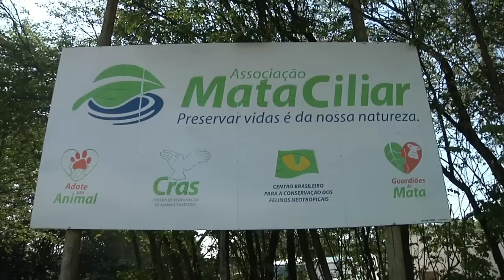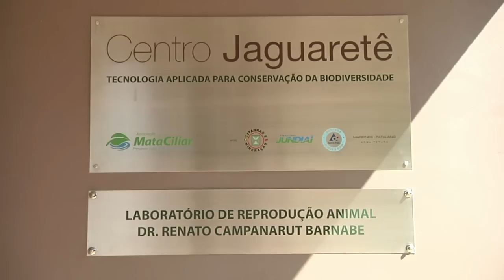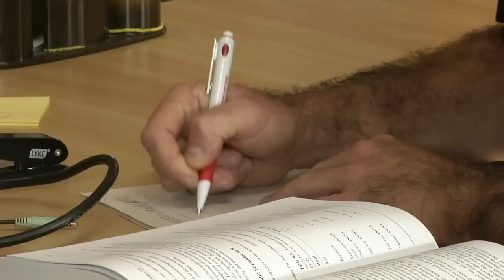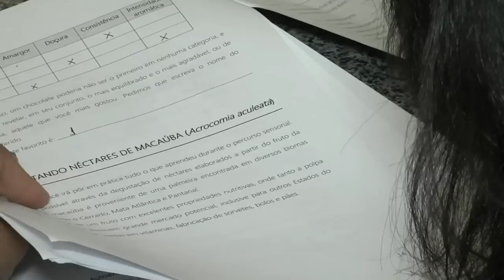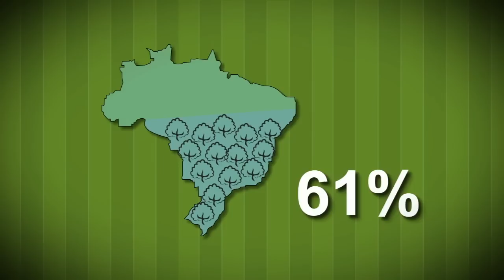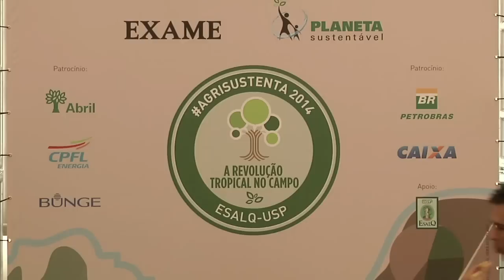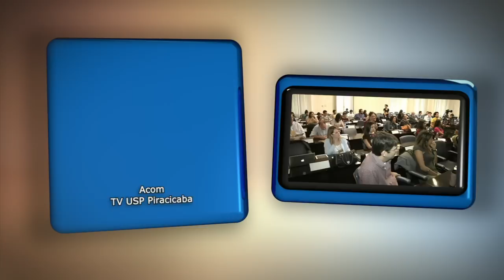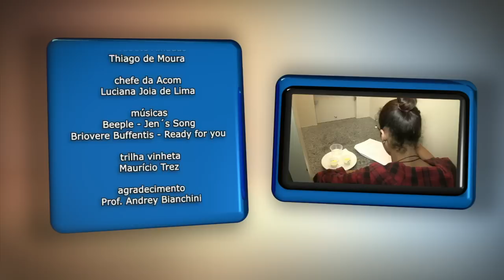TV USP Informa n.º 28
Nessa edição do TV USP Informa você confere o trabalho de pesquisa, identificação e tratamento de animais silvestres presentes na região metropolitana de Campinas; o encontro promovido pelo movimento Planeta Sustentável na ESALQ; a parceria entre produtores de orgânicos e grandes restaurantes das metrópoles brasileiras; e a análise sensorial da poupa de macaúba em parceria com uma escola da rede pública de Piracicaba.